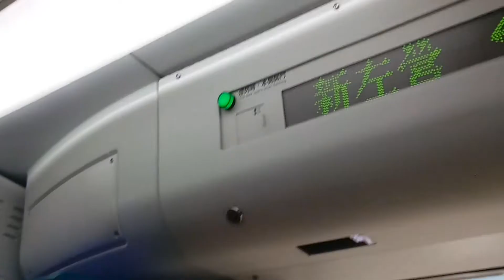3184次經由屏東線開往嘉義的EMU500型EMU565+EMU568無階化2019台灣燈會在屏東彩繪優化改造八輛二組區間車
107/9/29 高雄站 16:15拍攝的3184次經由屏東線開往嘉義的EMU500型EMU565+EMU568無階化2019台灣燈會在屏東彩繪優化改造八輛二組區間車